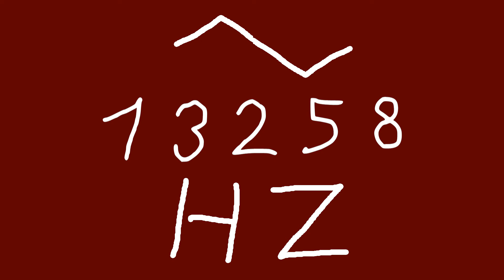13258 hz triangle